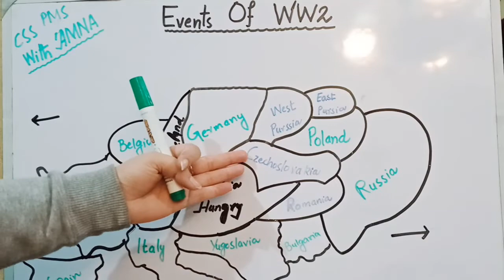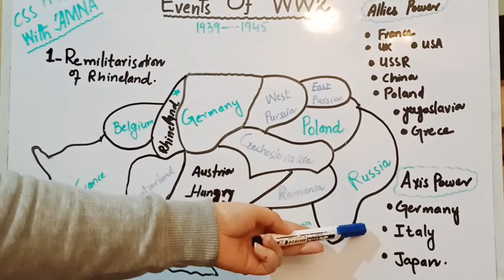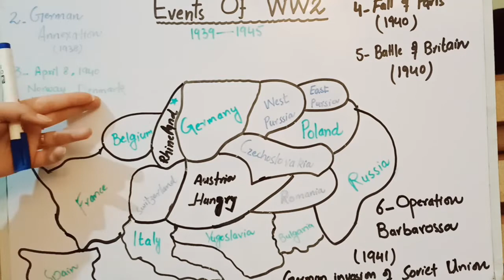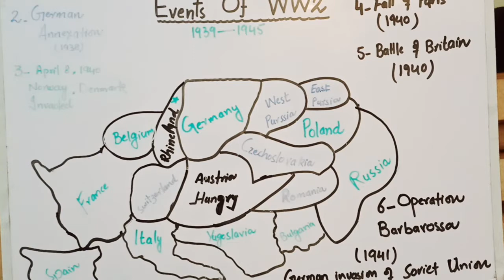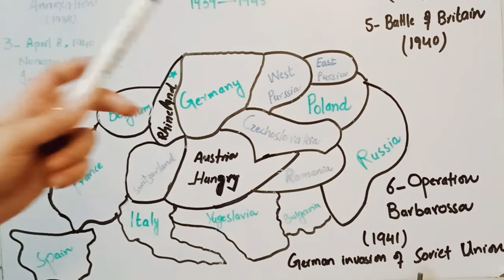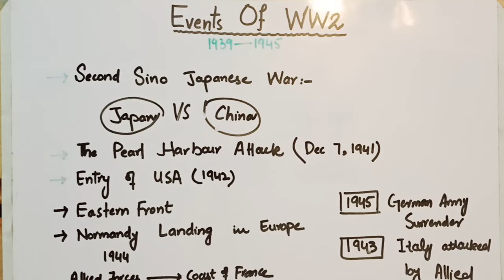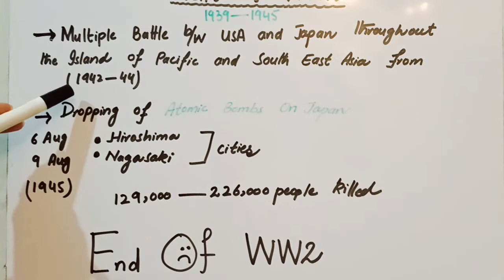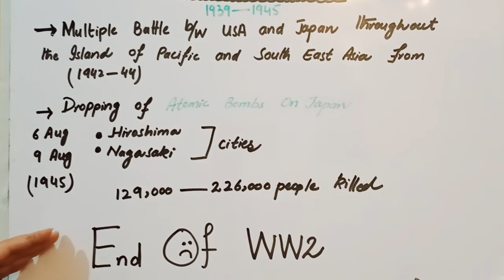Events Of WW2| Lecture 7 | History Of World War 2| Hitler Invaded Half Of Europe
Welcome to CSS PMS with AMNA.
Causes Of WW2| World War 2 Causes
 This channel includes tips that help you, how to start CSS PMS preparation at home. Complete Guidance for Beginners This channel will answer your all basic questions regarding CSS Exam